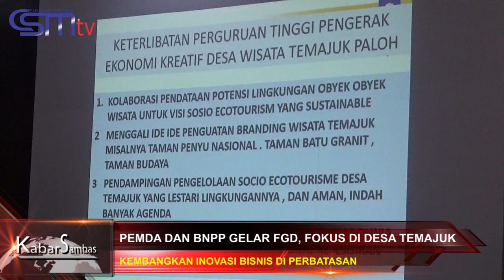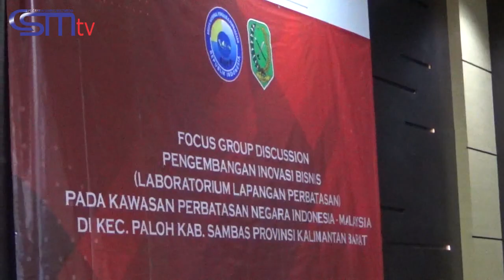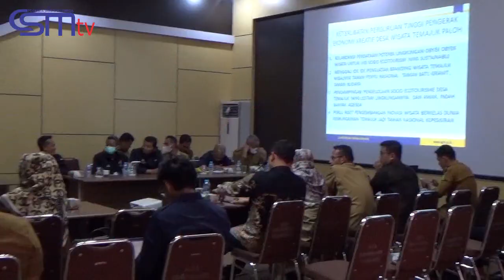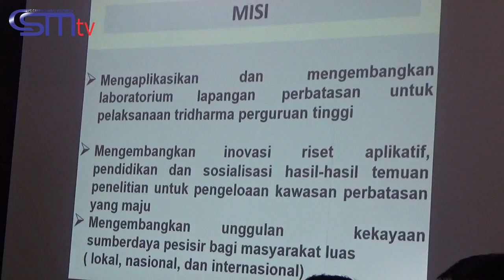CSMTV Sambas PEMDA DAN BNPP GELAR FGD, SEPAKAT KEMBANGKAN WISATA DI DESA TEMAJUK